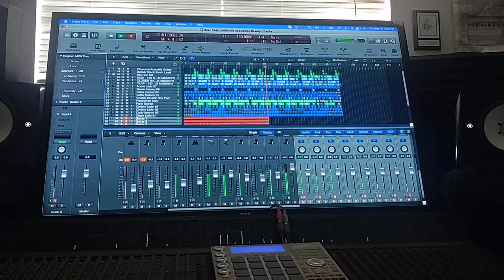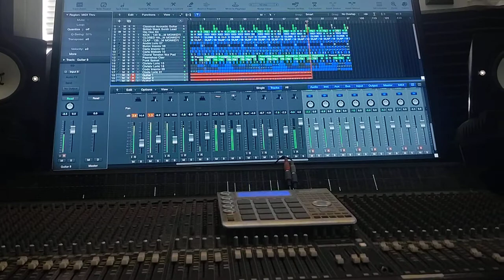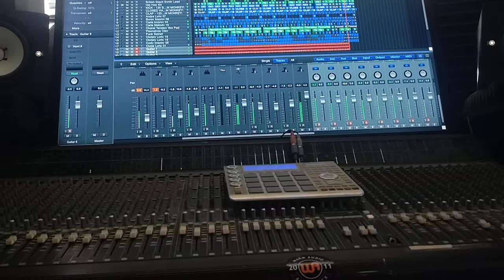Sean Liddy (Music Mix 3) Sleeping Beauty